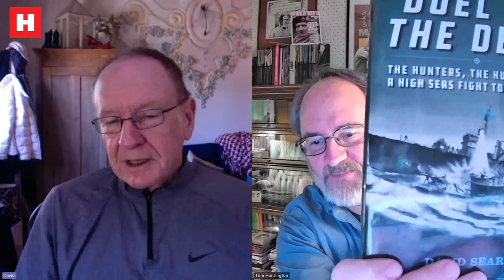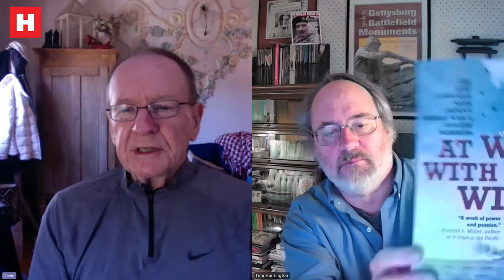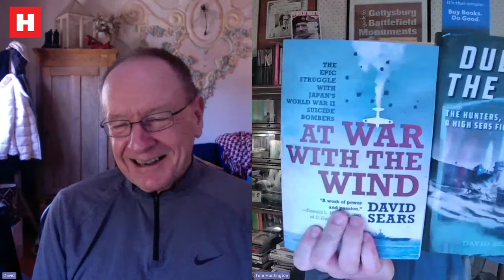Destroyer vs. U-boat Duel with David Sears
World War II editor Tom Huntington interviews author and HistoryNet contributor David Sears on his new book "Duel in the Deep: The Hunters, the Hunted, and a High Seas Fight to the Finish."